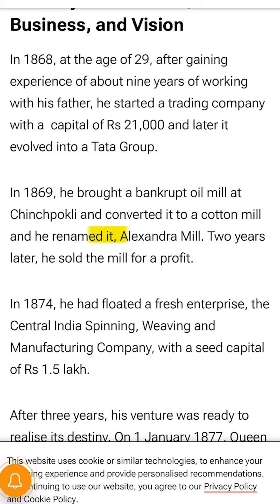Tata Business Model Case Study Hindi by Vikas Chaurasiya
Ratan tata success story
Tcs
Tata motors
Tata business model
Tata brand success story hindi